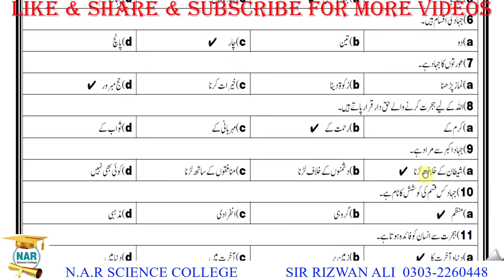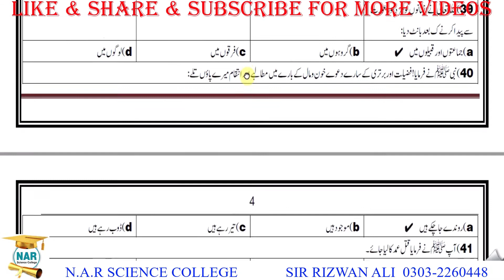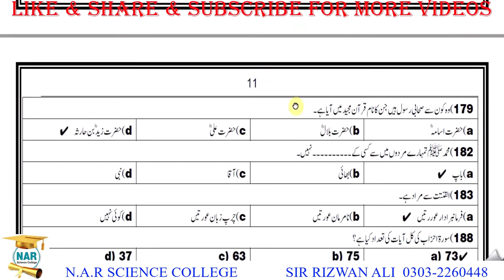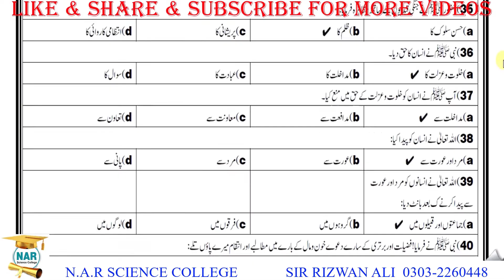Islamiat Guess Paper 2023 Class 10 - Islamiat mcqs with answers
islamiat mcqs with answers guess paper 2023 class 10 for all punjab boards

islamiat lazmi 10th class guess paper 2023,
islamiat mcqs,
islamiat lazmi,
islamiat compulsory,
10 class islamiat guess paper 2023,
10th class islamiat guess paper 2023,
10th class islamiat pairing scheme 2023,
10th islamiat guess paper 2023,
10th islamiat paper multan board,
10th islamiat paper pattern,
10th islamiat mcqs,
10th class islamiat lazmi guess paper,
10th class islamiat paper 2023,
10th class islamiat important questions,
class 10th islamiat paper annual paper class 10th#islamiyat
class 10th islamiat guess paper 2023,
class 10th islamiat hadees,